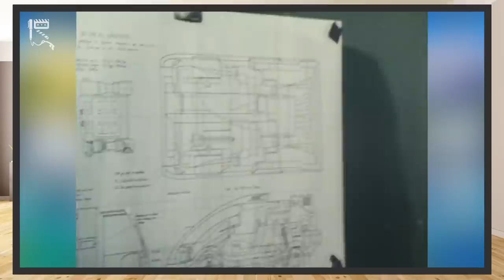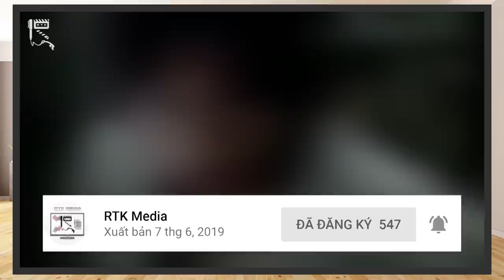CHOUJUU SENTAI LIVEMAN – Những Ngã Rẽ TUỔI TRẺ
Tuổi trẻ với những khát khao cháy bỏng, những hoài bão và ước mơ. Tuổi trẻ, chính là khoảng thời gian tươi đẹp để kiếm tìm bản thân, nhận ra con đường tương lai dành cho chính mình. Nhưng, tuổi trẻ, cũng là nguồn cơn dẫn đến những sai lầm. Chỉ cần một nhận định sai lệch, linh hồn thuần khiết ấy sẽ bị bôi đen, sẵn sàng bán rẻ cho quỷ dữ.
Để bảo vệ cho những linh hồn ấy, các Liveman của chúng ta sẽ làm như thế nào? Chào mừng các bạn đã đến với RTK Media. Hôm nay, chúng mình sẽ review về một bộ super sentai đã khá lâu đời, nhưng cũng rất đáng xem : Choujuu Sentai Liveman.

Thực hiện: Siris, Danh Phương, Mr.R 0836, Vũ Mạnh Kiên
ĐỀ MỤC:
00:00 – Giới thiệu chung
01:23 – Cốt truyện
05:54 – Nhân vật
16:32 – Âm nhạc
Credit:
Scene copyrights by Toei Company
- Chủ TK: Vũ Mạnh Kiên
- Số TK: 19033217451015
- Ngân hàng: Techcombank